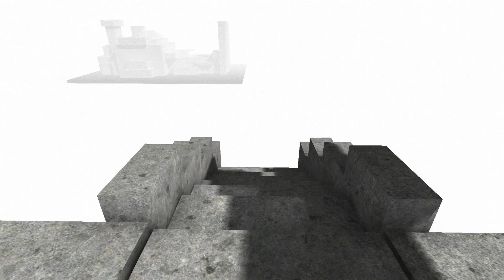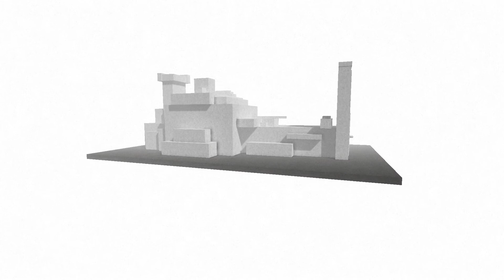Kairo #01 [Letsplay/LetsTest/German] Eine verrückte neue Welt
Kairo, ein myseriöses und geheimnissvolles Rätselgame.

Beschreibung aus Steam:
Betretet eine verloren Welt von Kairo. Entdecken riesigen verlassenen Denkmäler, bringe seltsame und alte Maschinen wieder zum Leben und decke den wahren zweck von Kairo wieder auf um das Schicksal zu erfüllen. Kairo ist ein atmosphärisches 3D Erkundung/Rätsel Game.